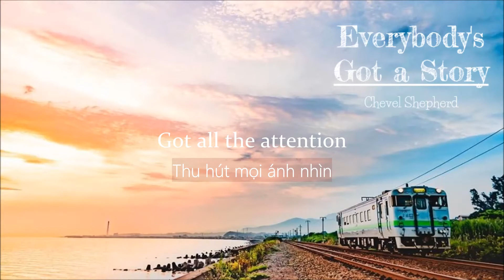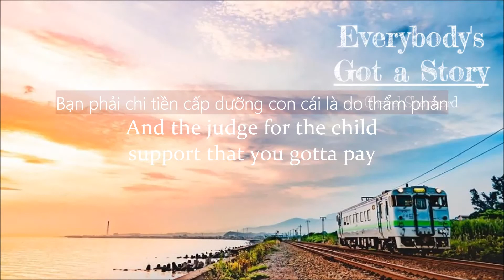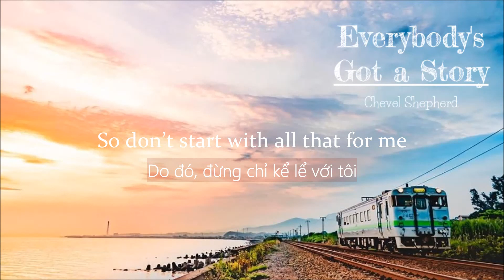[Lyrics - Vietsub] Everybody's Got a Story - Chevel Shepherd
"We’ve all got our issues
A lotta life we gotta live through
A dozen different reasons to fall apart
So don’t start with all that for me
Cuz everybody’s got a story that’ll break your heart... "